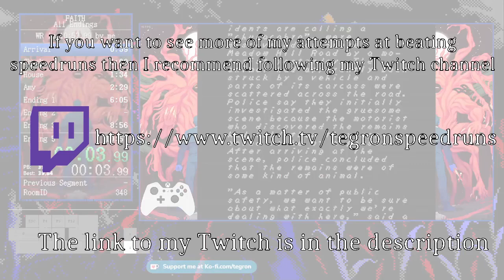FAITH: The Unholy Trinity: Chapter I All Endings Speedrun in 10:48 IGT